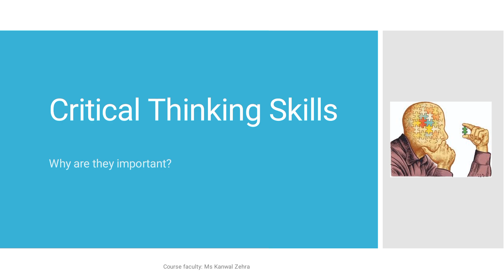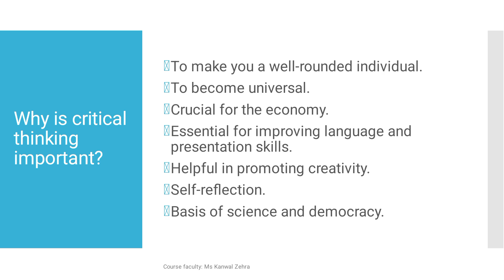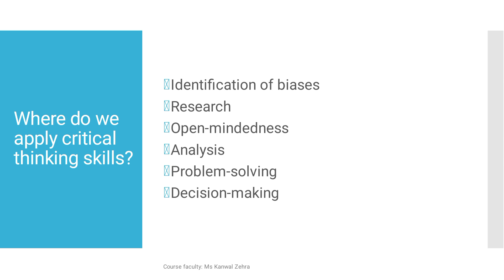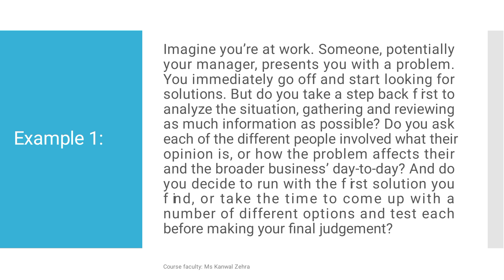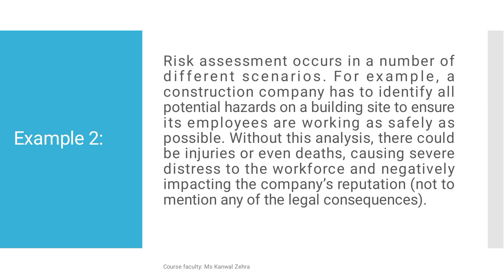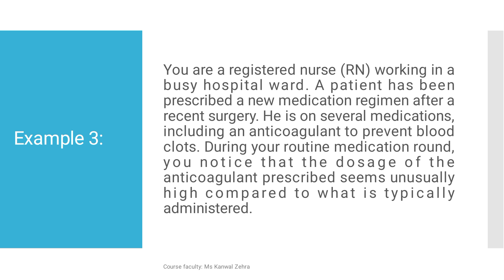Develop your critical thinking skills - Decision making & problem solving | why they are important?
_Title:_ Unlock Your Full Potential: Develop Critical Thinking Skills for Better Decision Making, Problem Solving, and Career Success

_Meta Description:_ Boost your critical thinking skills to make informed decisions, solve complex problems, and advance your career. Learn how to think critically, analyze information, and evaluate evidence to achieve success in personal and professional life.

_Keywords:_

- Decision making
- Problem solving
- Logical reasoning
- Analytical thinking
- Creative thinking
- Communication skills
- Emotional intelligence
- Career development
- Personal growth

_Header Tags:_

- _H1:_ Critical Thinking Skills: The Key to Unlocking Your Full Potential
- _H2:_ What are Critical Thinking Skills and Why are They Important?
- _H3:_ Benefits of Critical Thinking Skills in Personal and Professional Life
- _H4:_ How to Develop Critical Thinking Skills: Strategies and Techniques
- _H5:_ Critical Thinking Exercises and Activities to Improve Your Skills

_Content:_

- Definition and explanation of critical thinking skills
- Importance of critical thinking in personal and professional life
- Benefits of critical thinking, such as improved decision making, problem solving, and career advancement
- Strategies for developing critical thinking skills, including practice, reflection, and feedback
- Examples of critical thinking exercises and activities

_Hashtags:_